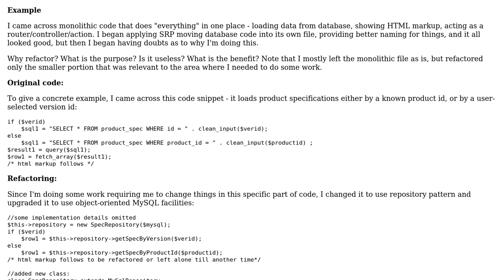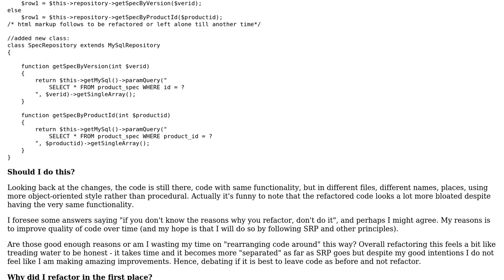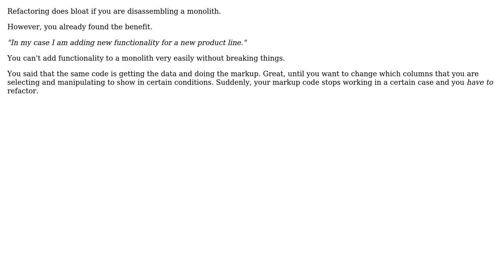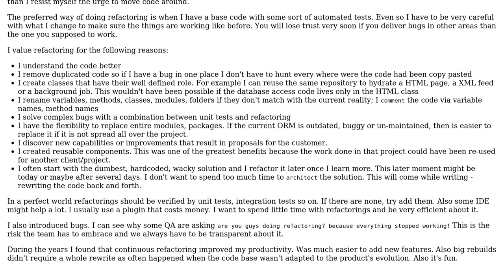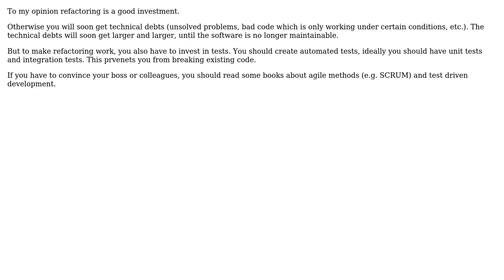Is it useful to mini-refactor code in hopes of improving quality,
Software Engineering: Is it useful to mini-refactor code in hopes of improving quality, or is it just "moving code around" without much of a benefit?

With thanks & praise to God, and with thanks to the many people who have made this project possible! | Content (except music & images) licensed under CC BY-SA | Music | Images & others | With thanks to user Laiv user FrustratedWithFormsDesigner user Ewan user Dennis user Deacon user bernie user Adrian Iftode and the Stack Exchange Network Trademarks are property of their respective owners. You are responsible for your own actions.